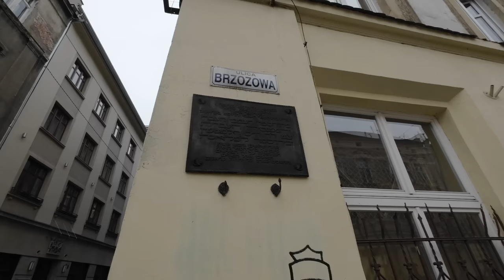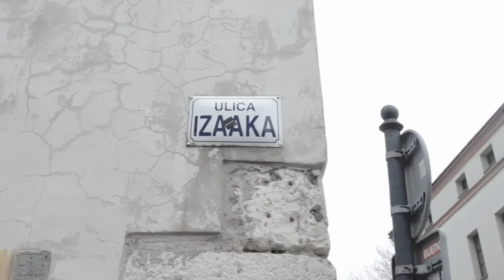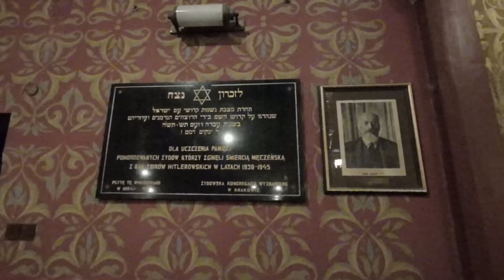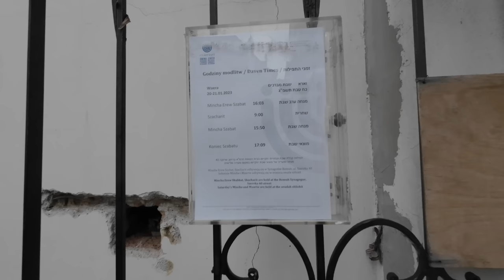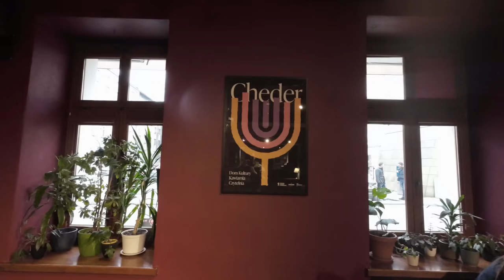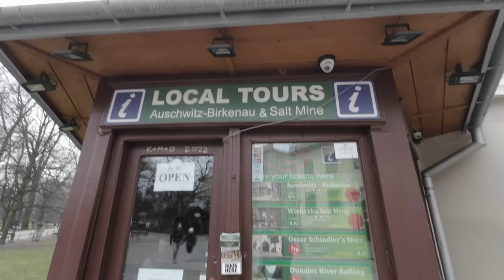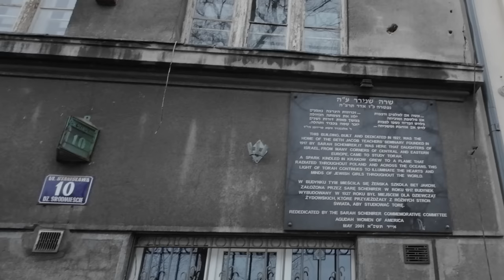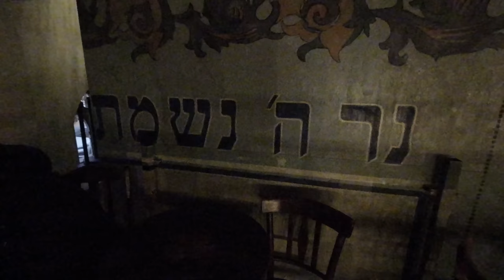¿Qué Piensan los POLACOS sobre los JUDÍOS? | Cracovia, Polonia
Cracovia es una de las pocas ciudades polacas que no fue destruida por los nazis, eso lleva a que muchísimos edificios se conserven tal cual eran previos a la guerra y que podamos disfrutar de una arquitectura que tiene casi cinco siglos de historia. Entre sus edificios, podemos disfrutar de sus sinagogas y de poder vivenciar como era esa vida de shtetl (pueblito judío de Europa del Este), en total quedan en pie 7 sinagogas, algunas de ellas con casi 500 años  de historia, también tuve la suerte de encontrarme con un polaco que hablaba español y me pudo compartir un poco la perspectiva que tienen los polacos sobre los judíos y su identidad cultural.

MIS REDES